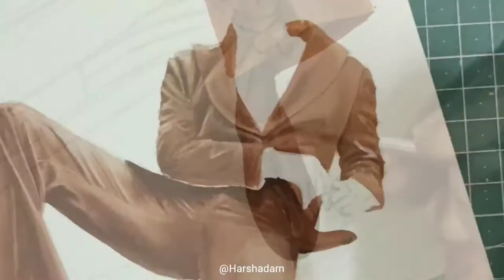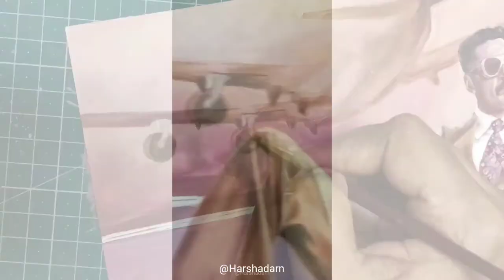Akshay Kumar : BELL BOTTOM : Poster Making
Share this with your family & friends who loves Art.